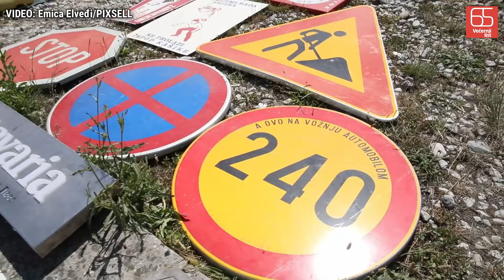Nedjelja na Hreliću: Najveći zagrebački sajam rabljene robe privukao velik broj građana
Posjetili smo Hrelić, najveći zagrebački sajam rabljene robe, na kojem se uistinu može pronaći sve – od igle do lokomotive. Cjenkanja nije nedostajalo, a izbora je na pretek. Igračke, slike, suđe, ploče, garderoba, dresovi, zastave, motori, bicikli pa čak i vjenčanice. Pogledajte kako legendarni Hrelić i dalje diše uz krizu i inflaciju i nakon preko 50 godina postojanja uz Jakuševec.